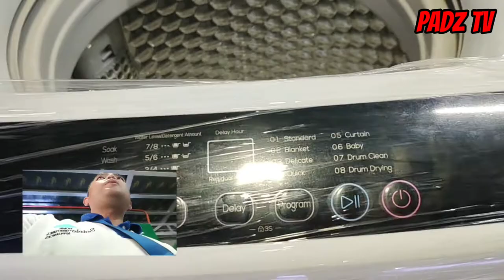TCL AUTOMATIC WASHING MACHINE TWA105-F710TLW 10.5KG CAPACITY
Washing Machine
Fully Automatic
Big Capacity
Wash
Rinse
Spin